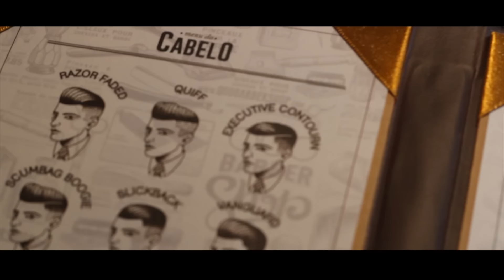Como Fazer o Corte Executive Contour - Qod Barber Shop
Aprenda a fazer o corte Eecutive Contour, corte bastante popular em barbearias.